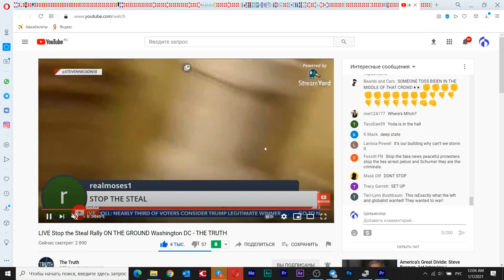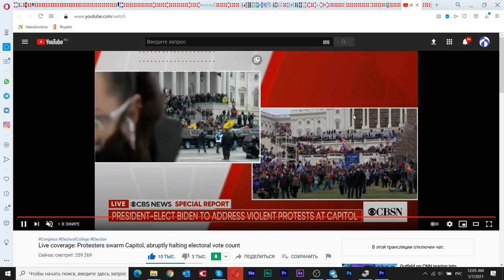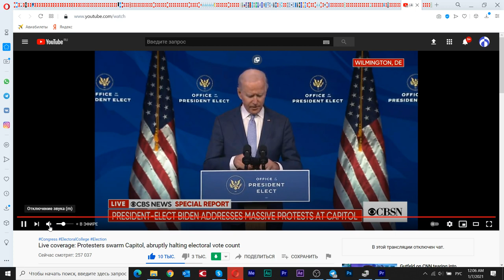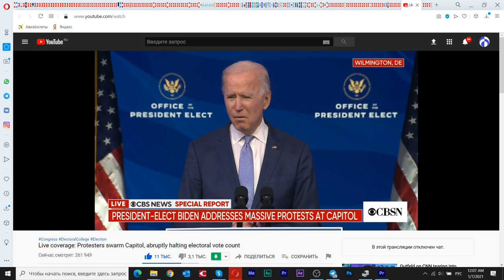Работа 6 января 2021 года. Команда Z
6 января 2021